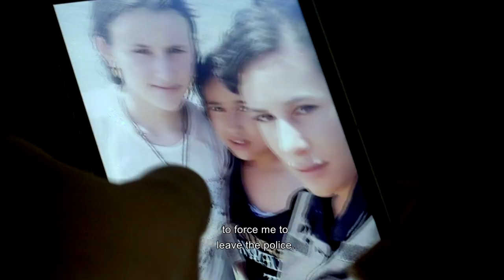The Other Side Of The River - Trailer - Out now in Germany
We had the honour to compose the music for the stunning documentary "The Other Side Of The River", the debut of the super talented filmmaker Antonia Kilian. The story of a young women that grew up in times of the Syrian revolution in the by Isis occupied city of Minbic. A truly touching, authentic and emotional story - a story told, not to be one of the millions of forgotten stories.

The documentary was premiered in Germany DOK.fest München yesterday, available till 23rd of May. Other counties around the world are gonna follow soon. Thank you Antonia for working with us!